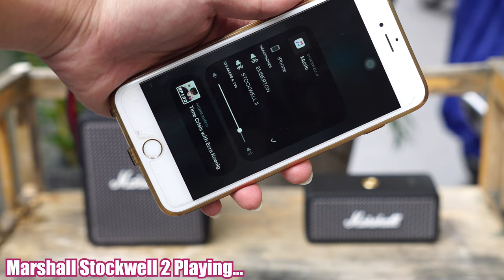[SOLO] Marshall Emberton vs Marshall Stockwell ii 2 test sound l Liệu ai sẽ hơn ai ?!! Who win ?!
+ ADDRESS:    70/19 Hiệp Nhất, quận Tân Bình
                          637/27 Quang Trung, phường 11, Quận Gò Vấp
Hiện tại shop đang có thêm dịch vụ Spa Audio cho các sản phẩm Audio - Những sản phẩm khách đã từng mua của shop sẽ được FREE 100% khi vệ sinh lần đầu tại shop
Cảm ơn các bạn đã theo dõi video, nếu thấy video hay thì hãy like, chia sẻ với bạn bè và đừng quên đăng kí kênh để theo dõi những video tiếp theo nhé! Chúc 1 ngày vui vẻ .